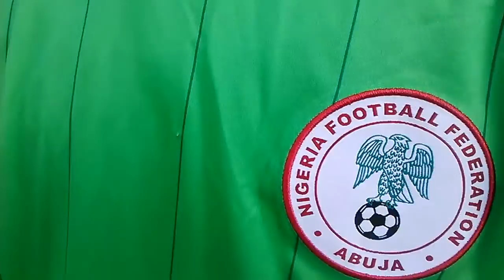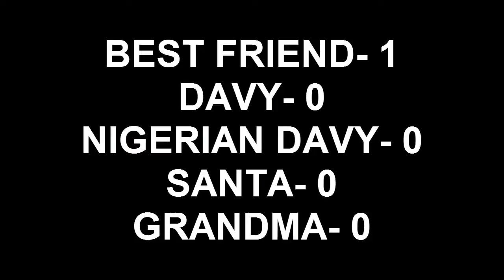CROSSBAR CHALLENGE WITH FRIENDS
Davy: Mr. Scruff- Kalimba
Grandma: Richard Stoltzman- Maid with the Flaxen Hair
Santa: Bob Acri- Sleep Away
Nigerian Davy: RazQ- Weedumiru
BFF: So Small- Bumbihno
Scoreboard: 5 Alarm Music- Wanna Be Like Me